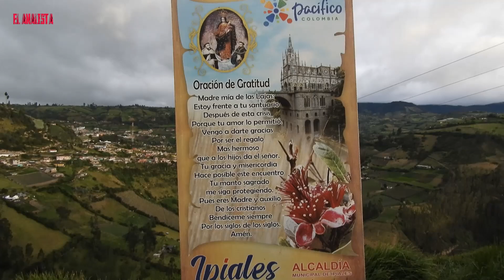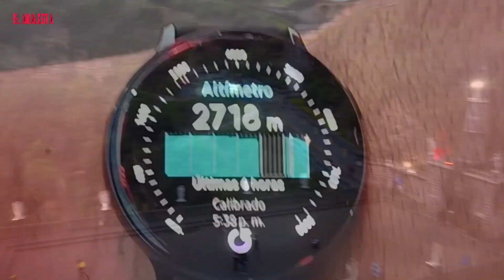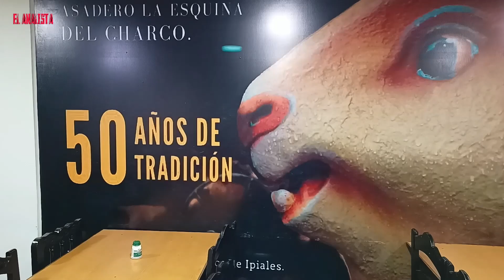La Catedral de las Lajas una ¡maravilla del mundo!.Imperdible!nariño colombia🟡🔵🔴catedraldelaslajas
Hola familia, en este video te muestro una de las maravillas de Colombia, una catedral que ha sido construida en medio de montañas y encima de un majestuoso rio que divide los países de Colombia y Ecuador. Definitivamente es un video que no te puedes perder.
Por eso, si eres como yo este video te va gustar.

Aquí todo sobre el video anterior
Nos fuimos para la guajira con Lola dia 1. Lo que debes tener en cuenta antes de viajar

viajando por la via mas peligrosa san miguel-fusa?

Aqui les dejo el link del los termales de santa rosa de cabal que esta hermoso 😁👇😉😎

Equipos que uso:
Canon t6 18/55mm
Nikon b700 lente 24 /1450 mm
Gopro 8 Black
Gopro max
Camara de accion AEE 4k
Dron: mavic pro
Anillo de luz LED RGB profesional